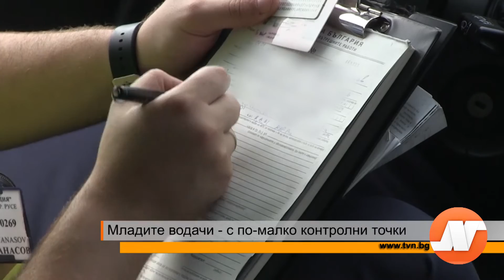Репортаж: Младите водачи - с по-малко контролни точки